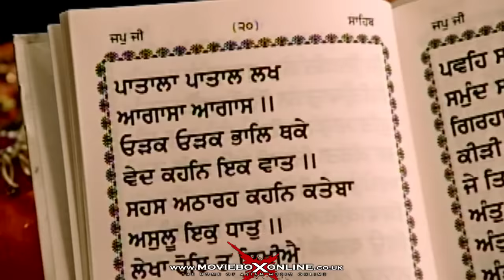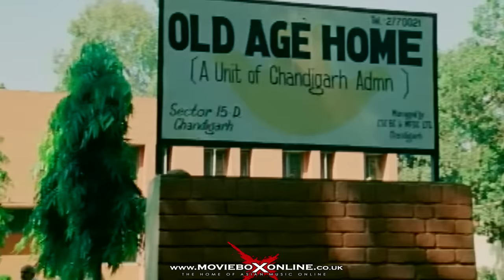SHRI GURU GRANTH SAHIB JI - OFFICIAL VIDEO - SUKSHINDER SHINDA & JAZZY B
TRACK -- SHRI GURU GRANTH SAHIB JI
ALBUM -- SATGURU MERA
ARTIST -- SUKSHINDER SHINDA & JAZZY B
LABEL -- MOVIEBOX